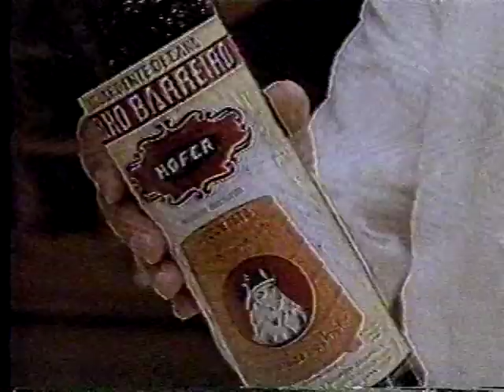CORINTHIANS 2 x 1 BAHIA 1990 CAMPEONATO BRASILEIRO